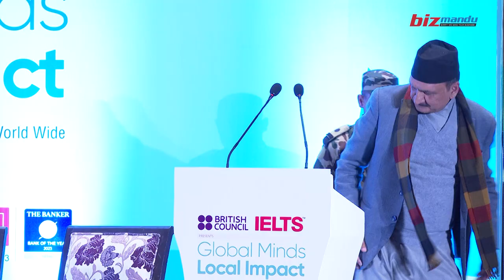Global Minds Local Impact || Bizmandu || Full video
बिजमाण्डूको आयोजनामा ग्लोबल माइन्ड्स लोकल इम्प्याक्टअन्तर्गत विश्वका विभिन्न शैक्षिक संस्थामा अध्ययन गरेका नेपालीहरुबाट देशले कसरी लाभ लिन सक्छ भन्ने शीर्षकमा कार्यक्रमा सरोकारवालाबीच छलफल ।